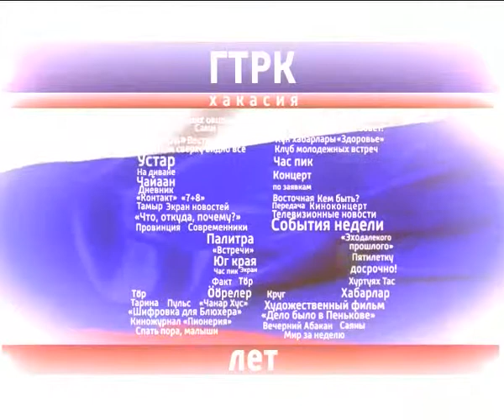55 ГТРК "Хакасия". Литвиненко